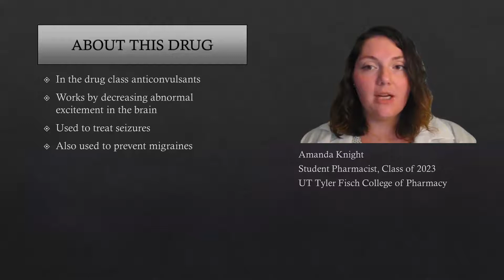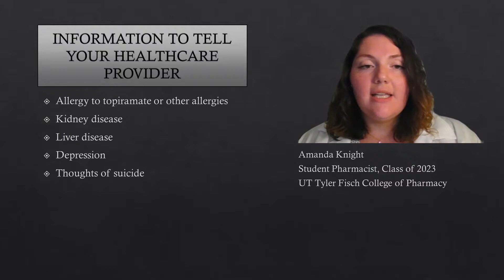Topiramate (Topamax) Counseling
Important information you should know while taking topiramate also sold under the brand name Topamax. This video covers the immediate-release formula.

Amanda Knight
Student Pharmacist, Class of 2023
UT Tyler Fisch College of Pharmacy